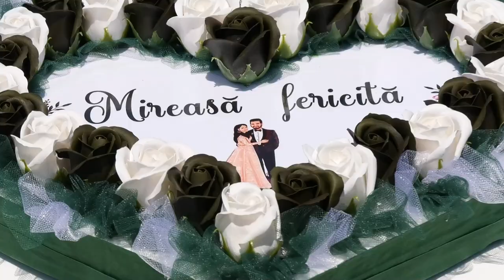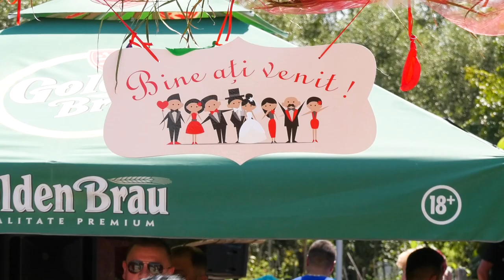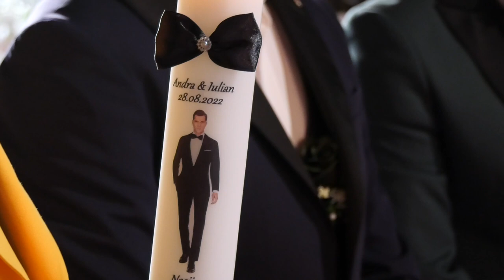IULIAN & ANDRA - 28 AUGUST 2022 - PART 1